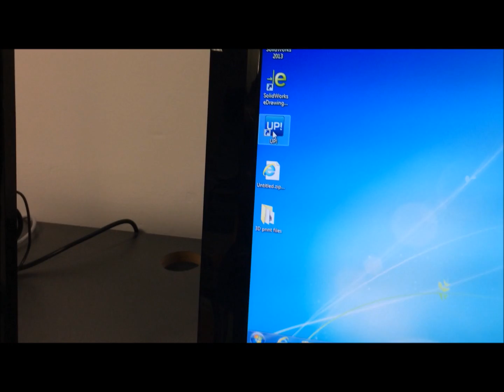3D Printing - Toys & Useful Items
I haven't uploaded a video on 3D printing for quite some time now. This video will take a close look at 3D printing and highlight some useful toys and items that you can make / print in your very own home.  Thanks to Brent (dogbert) for the 3D printed gifts and Gzumwalt on Thingiverse for his 3D carousel files.